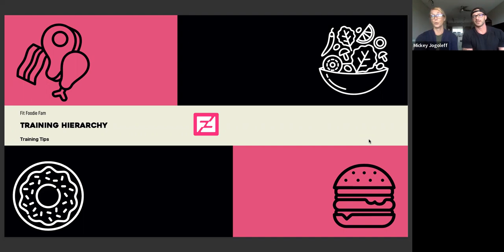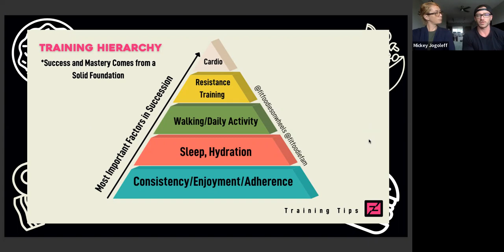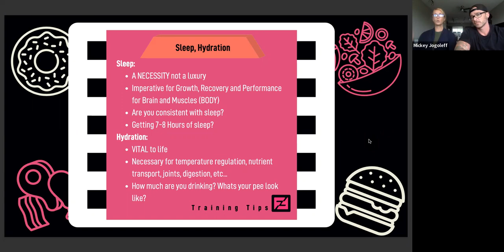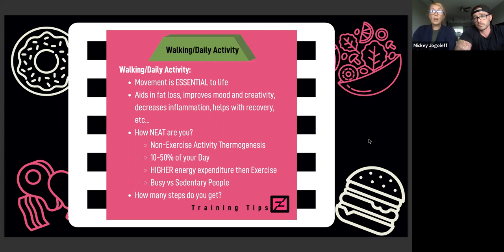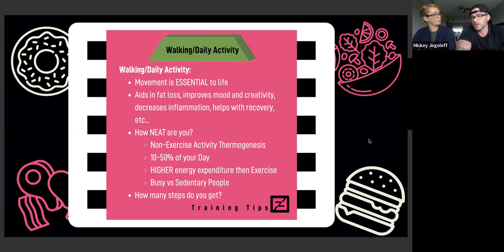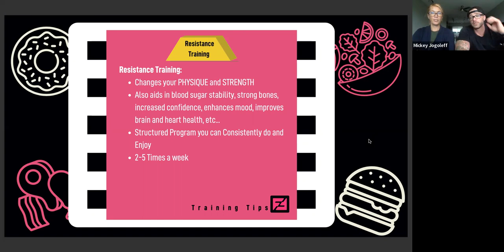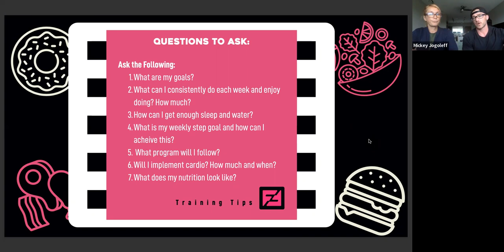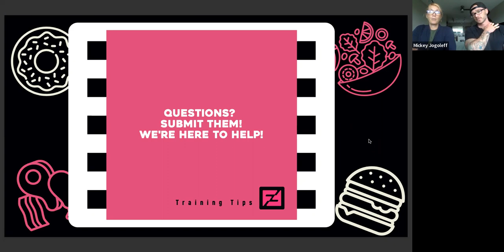Training Priorities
Training Hierarchy/Activity Priorities

Activity Priorities to Focus on

The Training Hierarchy/Activity Priorities Pyramid:

Success and Mastery come from a solid foundation...

We have created a Training Hierarchy/Activity Priorities pyramid so that you know how you should be placing your focus and prioritizing your schedule to get the best results, even when life happens.

Start from the bottom and build your way up the pyramid. Always focus on doing what you can and regress down the pyramid as life happens. Stress, Work, Vacation, Sickness, etc…

1. Consistency, Enjoyment and Adherence: When deciding on an activity, pick one that you will adhere to consistently and enjoy. This will determine if you can keep up with the plan you lay as well as the results you get.
2. Sleep and Hydration: Focus on getting 7-9 hours of sleep & drinking 1/2 oz of Water per Body Weight a day so that your body has the ability to recover and rebuild.
3. Walking and Daily Activity: General Movement and Activity throughout the day will help overall metabolism, which is where walking comes into play and/or even finding an activity you enjoy partaking in that gets you moving. Movement on a regular basis plays a factor in NEAT (non exercise activity thermogenesis). Basically moving regularly throughout the day will have a bigger impact on your overall metabolism then a 1 hour workout that you occasionally do.
4. Resistance Training: Lifting weights is going to help change your physique by building muscle. It also plays a part in overall strength and helps with osteoporosis prevention or "bone health".
5. Cardio: Performing cardio or high intense exercises will help increase your overall calorie output and improve heart health.

When it comes to your activity and as life happens utilize this pyramid as a general guideline. If you're on vacation and can't or decide not to get your workouts in beforehand or during, then making sure that you are getting plenty of steps in and are doing activities is great in helping overall health. Your body may even benefit from a couple days off.

If you're sick, focusing on relaxing and getting plenty of sleep and hydration is key in recovering quickly.

Take note that whatever it is you decide to do on the regular, the results that you get from doing this activity are based on THAT current output. If you choose to stop doing that activity and make no other adjustments to your intake, it is possible that you may either maintain or gain weight depending on what your calorie consumption is.